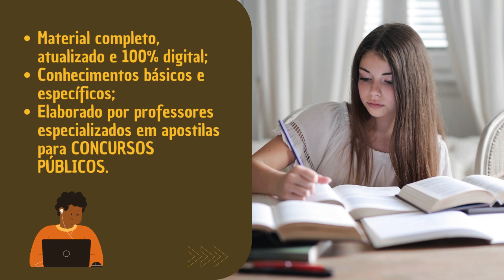Apostila PREFEITURA LAGOA DE ITAENGA PE 2023 Educador Físico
➔ Cadastre-se para receber atualizações de todos os concursos 2023. Adquira agora sua apostila para o Concurso da PREFEITURA LAGOA DE ITAENGA PE 2023 Educador Físico